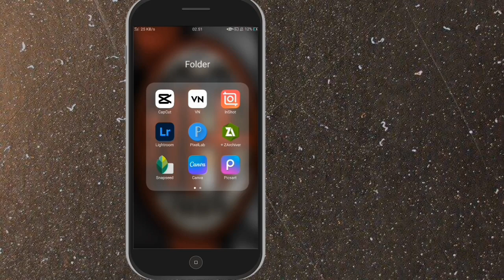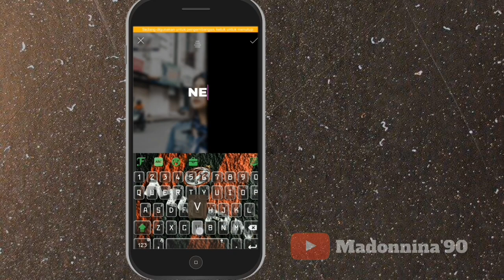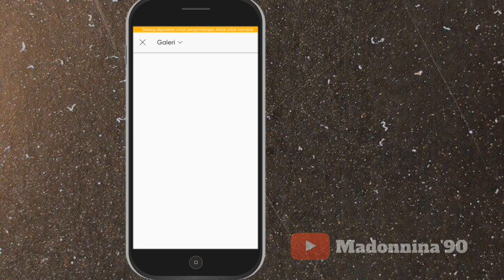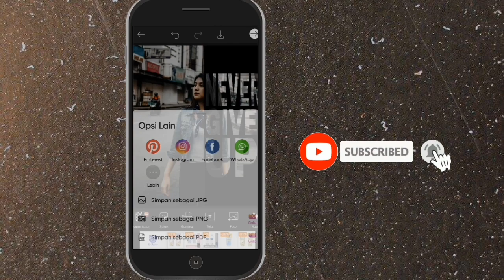Cara Edit Teks Portrait Di Picsart | Picsart Tutorial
Cara edit Teks Portrait di Android  menggunakan Aplikasi Picsart..

Halo semua..
Divideo kali ini saya memberitahukan bagaimana cara mengedit  Teks Portrait,, Caranya sangat mudah, dgn menggunakan aplikasi Picsart.. Aplikasi ini bs teman² download secara gratis di Play Store..

Selamat mencoba..
Semoga Bermanfaat..

cara edit text portrait di picsart,
cara edit typography di picsart,
cara edit tipografi di picsart,
cara edit art di picsart,
cara membuat foto line art di picsart,
cara edit foto typography di picsart,
edit foto text picsart,
edit wajah di picsart,
cara edit foto black and white di picsart,
cara edit wajah di picsart,
cara membuat foto typography di picsart,
cara edit foto tulisan pada wajah di picsart,
edit foto line art,
cara membuat line art di picsart,
edit tulisan picsart,
edit foto typography picsart,
edit foto tulisan